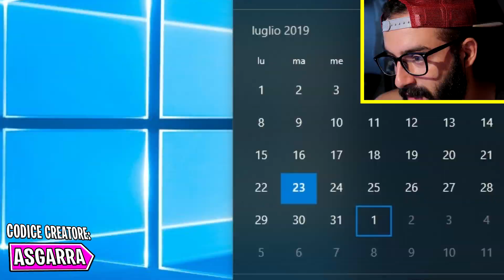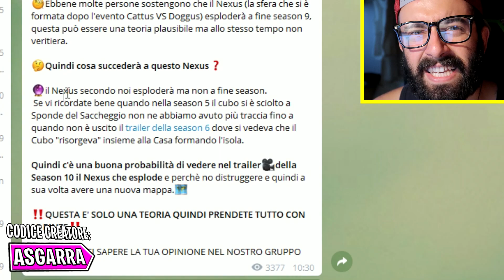🌑 EVENTO BUCO NERO ATTIVATO ⚠️ SEASON 10 in ARRIVO - MISTERI di Fortnite ITA